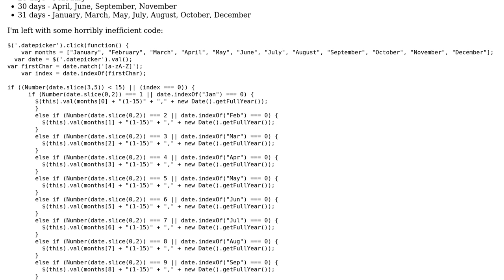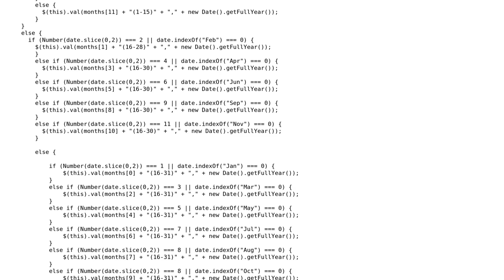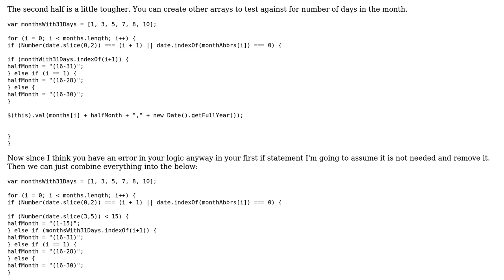JavaScript/jQuery DatePicker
With thanks & praise to God, and with thanks to the many people who have made this project possible! | Content (except music & images) licensed under CC BY-SA | Music | Images & others | With thanks to user nickles80 user Jamal user DarkMouse and the Stack Exchange Network Trademarks are property of their respective owners. You are responsible for your own actions.